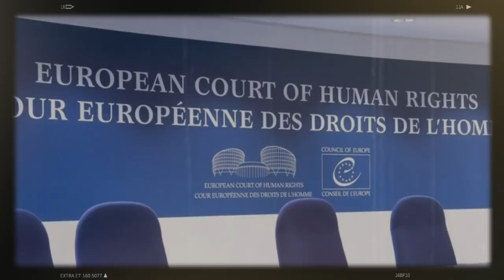Poursuivi pour corruption, Ould Kaddour fait fortune en France | Remaniement gouvernemental...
Poursuivi pour corruption en Algérie, Ould Kaddour fait fortune en France !
Beldjoud ou Khelef pour un futur gouvernement provisoire.
La Commission européenne s’exprime sur les droits de l’Homme en Algérie.